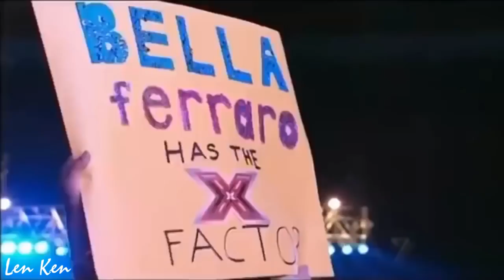TOP 5 Auditions In Australia X FACTOR